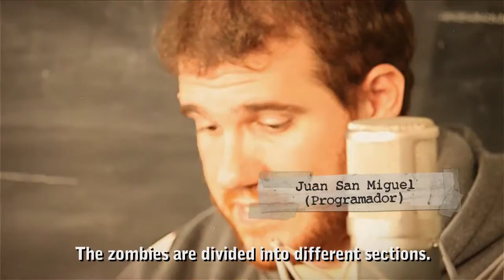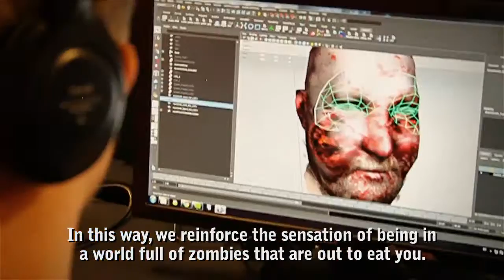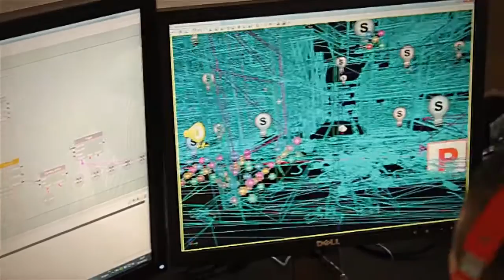Wereld van Deadlight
Deze developer diary van Deadlight draait om de wereld van het spel, die de ontwikkelaars zowel levendig als dood hebben willen maken.